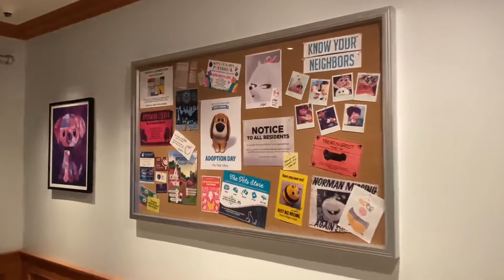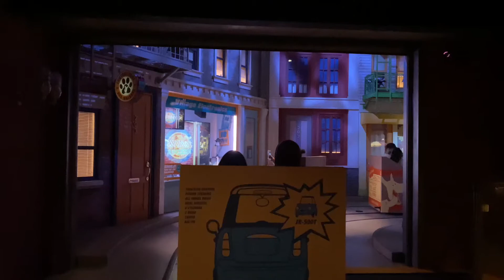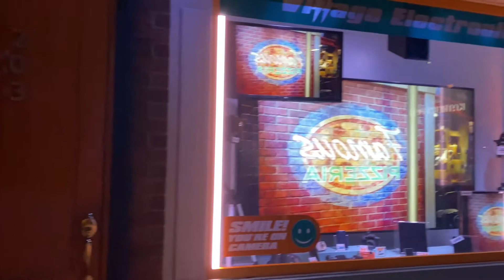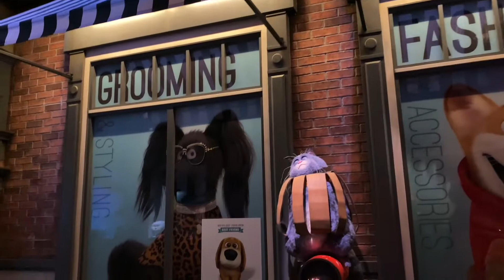Secret Life of Pets Ride! Queue and on ride experience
Join me for a trip on the new Secret Life of Pets attraction at Universal Studios Hollywood. This incredibly cute attraction filled with audio animatronics will entertain everyone in your family.